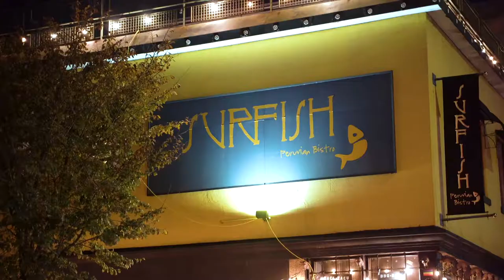Surfish Bistro Promo 11 - Carlos Aguilar (Production Music)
Video - Surfish Bistro promo.

Carlos Aguilar is a visual media/production music composer and professional drummer. Born and raised in Lima, Peru, Carlos was exposed to a very diverse music environment and he took interest in drumming at an early age. After moving to New York City in the ’90s, Carlos began his music career as the drummer, co-writer and co-founder of the rock band 40 Below Summer, releasing records through major labels and touring extensively. In 2005 Carlos parted ways with the band and worked as a freelance drummer for songwriters and numerous rock bands, playing, writing and producing. Carlos then had the opportunity to write an original music for the independent film "Paintball the Movie: Court Jesters" written and directed by Eric Kepner, which is what sparked focus on composing for visual media.

Make sure hit the notifications button so you don't miss out on new music that will posted.